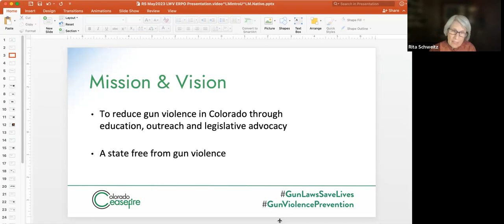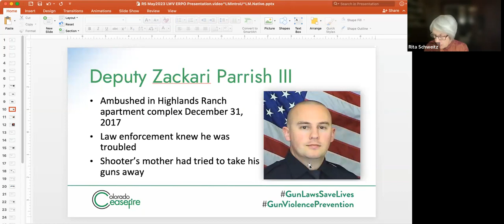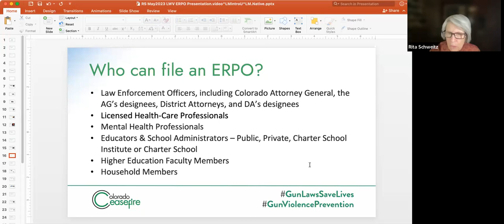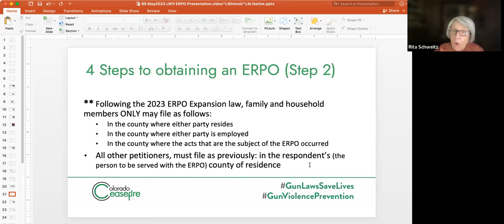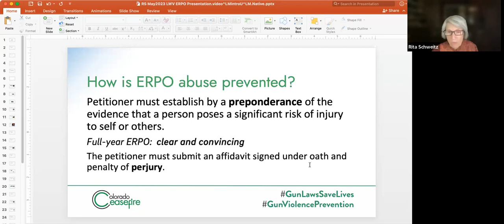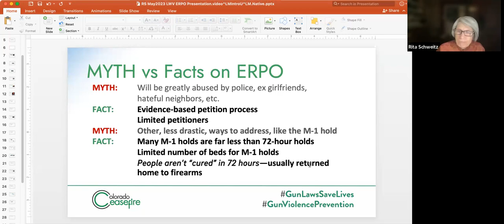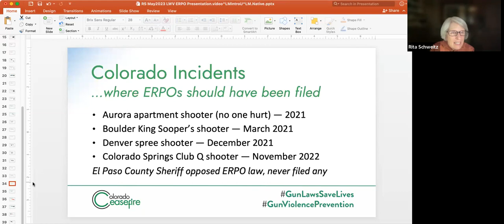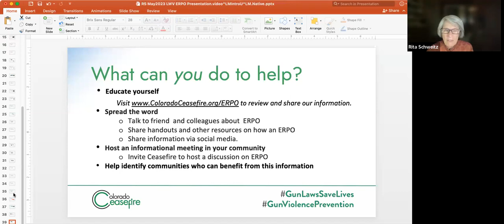2023 05 10 Gun Violence Prevention What's new with ERPOs